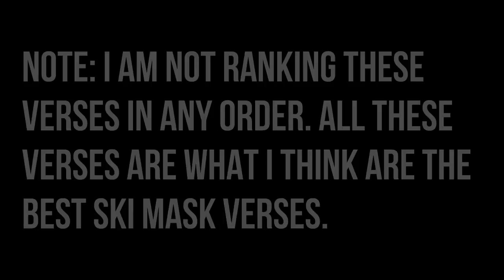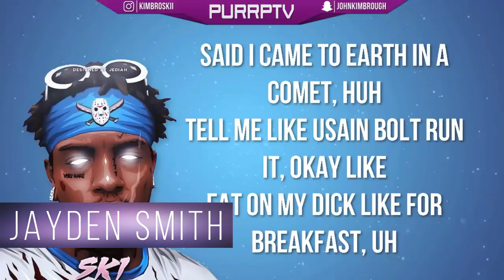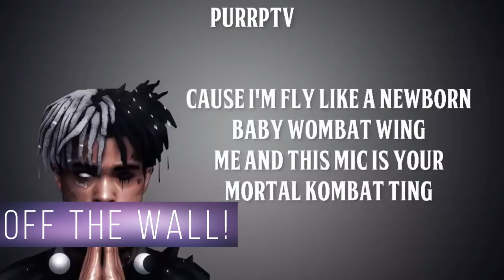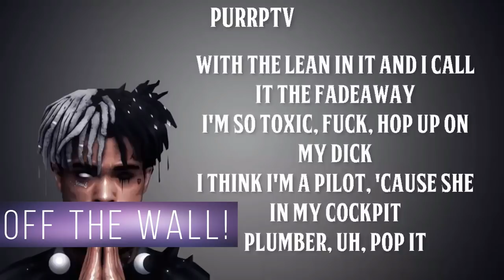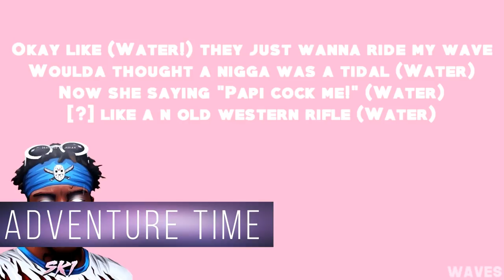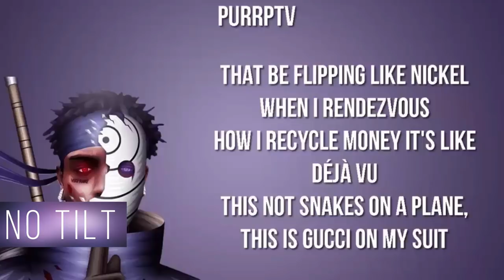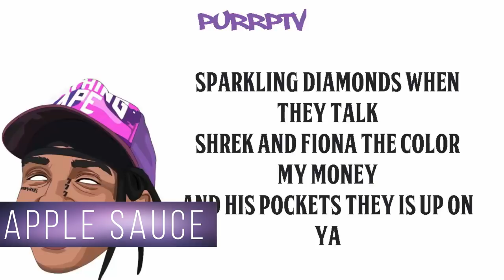Best Ski Mask The Slump God Verses of 2017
This video shows what I think are the best Ski Mask verses of 2017. I didn't put lyrics in like most of my other videos because in this video, I'm showing full verses so lyrics would just clog up the whole screen. Also, I won't be ranking these verses as I just wanted to show whichever were my favourites.

--AMVs Used--